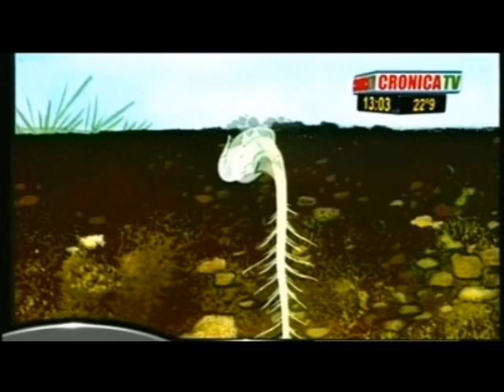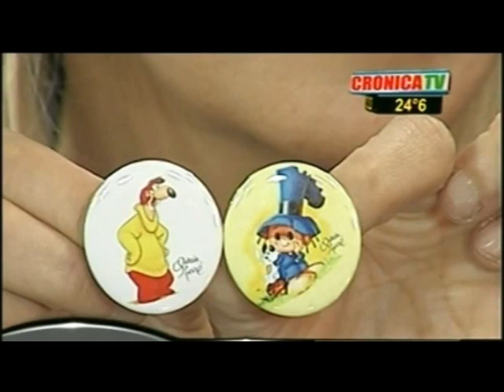Anabela con Manuel Garcia Ferre_CronicaTv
Manuel Garcia Ferre en una de sus ultimas entrevistas hace un recuerdo de sus inicios como dibujante en la revista Billiken pasando por sus creaciones mas logradas.